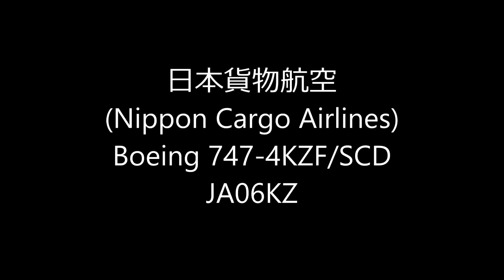☆ジャンボもお手振り(waving)☆日本貨物航空 Boeing 747-4KZF☆Landing☆Narita RWY34R成田空港☆東雲の丘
日本貨物航空
(Nippon Cargo Airlines)
Boeing 747-4KZF/SCD
JA06KZ